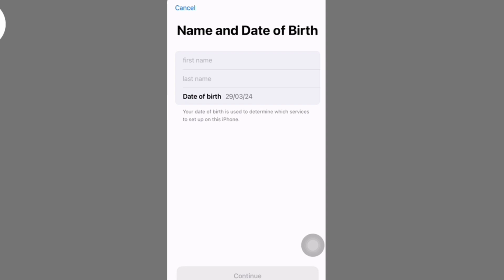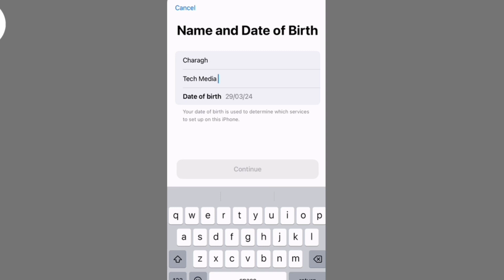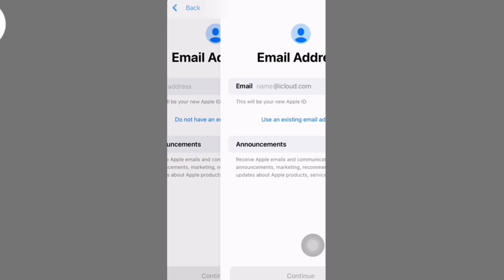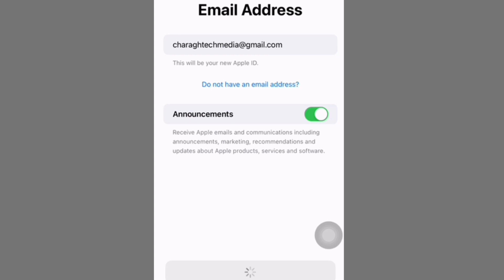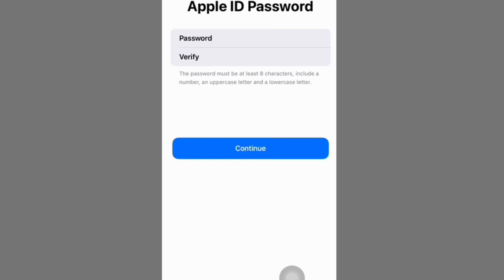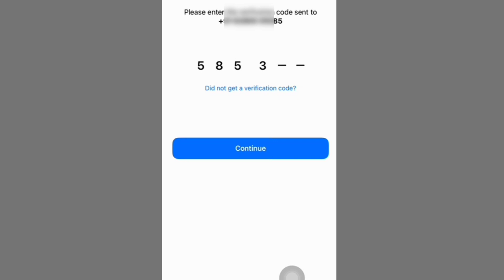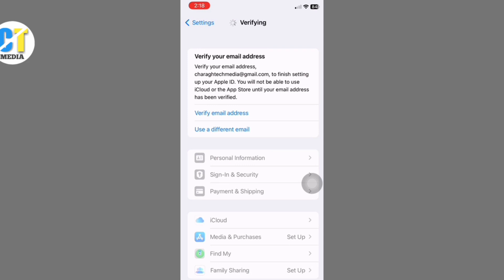چگونه اپل آیدی بسازیم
چگونه اپل آیدی را وارد کنیم
چگونه اپل آیدی بسازیم با گوشی